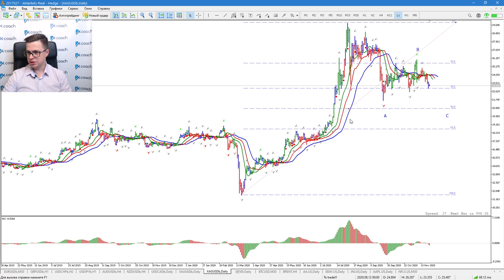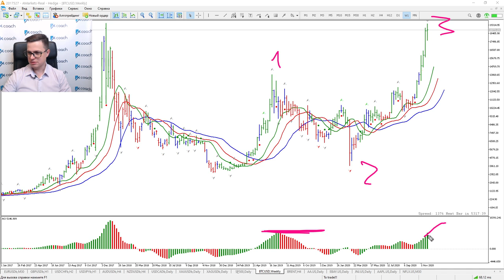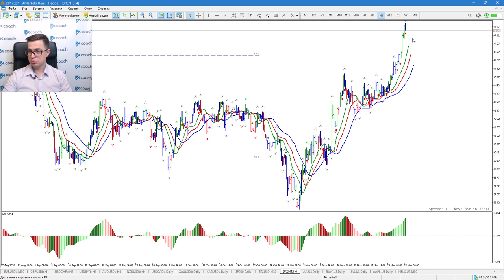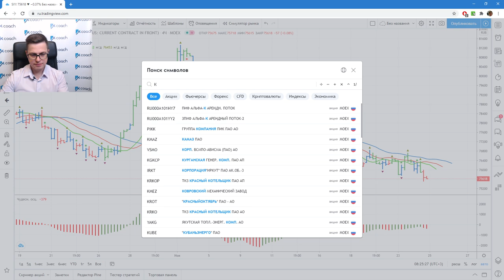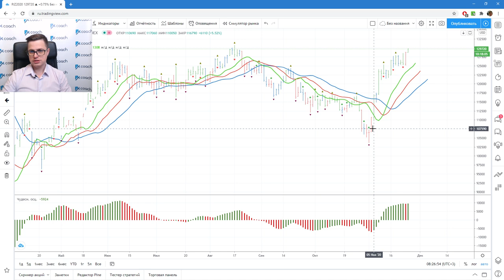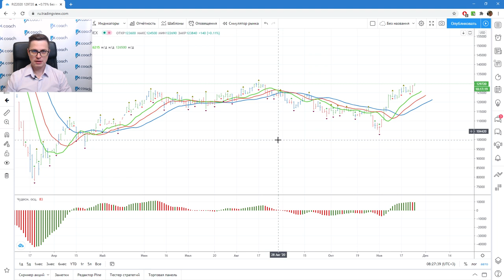Александр Котин: как я купил акции Alcoa | AMarkets